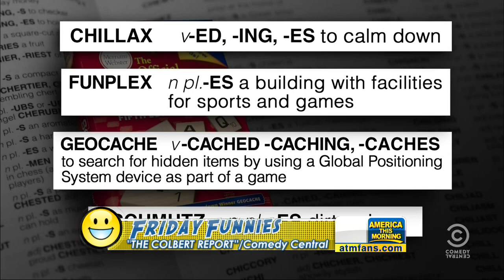FRIDAY FUNNIES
A round-up of this week's funniest moments from the late night comics.